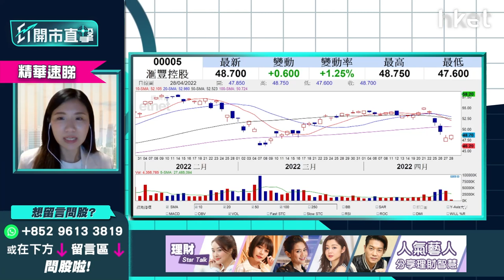【ET開市直擊】（精華）滙豐005反彈可溝貨？解構分柝上市是否利好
滙豐（00005）反彈逾1%，一度升至49元水平。公布業績後的匯豐連跌兩日後，今早見反彈，股價低開後愈升愈有。早前有股東曾提議滙豐分拆亞洲業務繼續經營或再上市，認為可以消除政治風險及釋放集團的亞洲業務價值。

富昌證券環球投資策略副總裁李卓穎（Vivian）認為分拆機會不大，而且滙豐現時最大賣點就是一整個國際的網絡，若果分拆業務即是將自身的規模萎縮成本地小銀行。在股價操作上，Vivian就指股價現時只是初步企穩，想溝貨應該再觀望，初步止蝕價定46.43元。